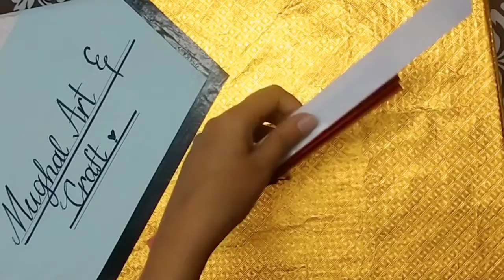How to make a paper peacock | Paper craft | By Mughal Art & Craft